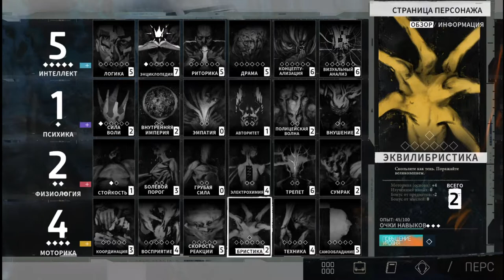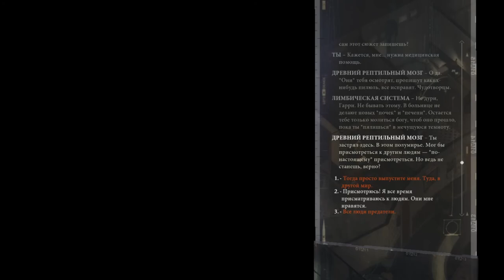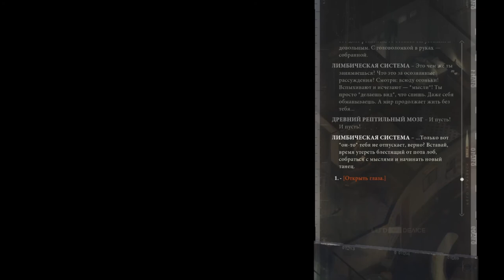Второе рандеву с тьмой - Disco Elysium #22